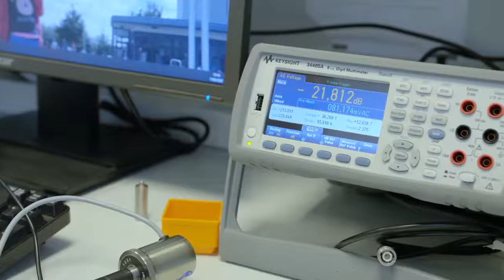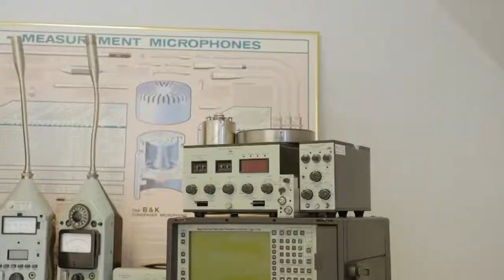ENMO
Wist je dat stofzuigers niet meer dan 80 decibel geluid mogen maken? Voordat deze op de markt komen moeten deze uitvoerig getest worden met behulp van geluids- en trillingsmeetapparatuur. Vandaag bezoeken we de marktleider van deze producten.